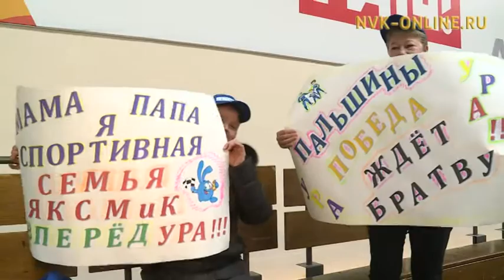В Якутске силу и ловкость показали взрослые и дети